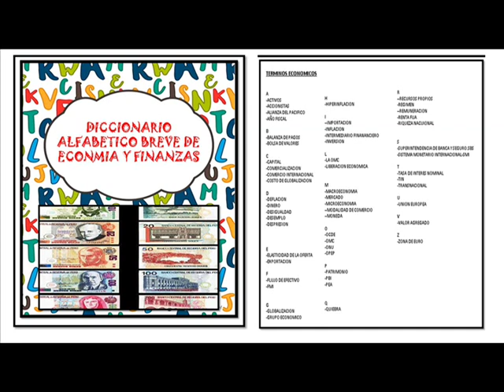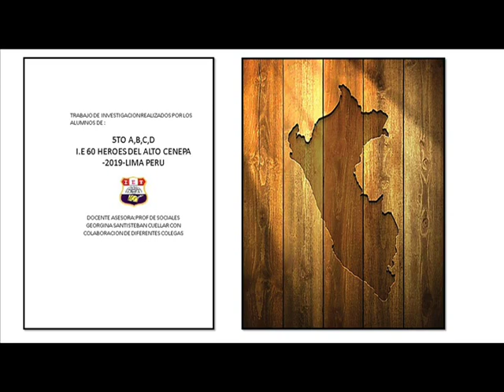DICCIONARIO BREVE DE ECONOMIA 3ER Y 5TO AÑO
TRABAJO DE INVESTIGACION REALIZADOS POR LOS ESTUDIANTES